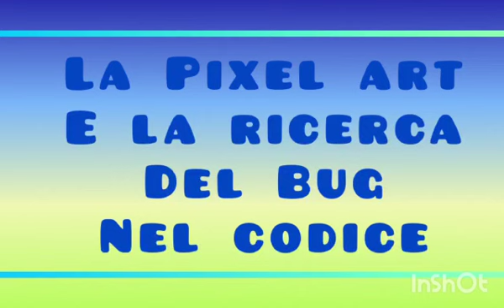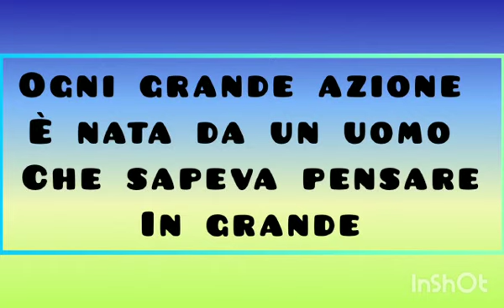Lo sviluppo del pensiero computazionale – scuola primaria “Montello” - I.C. "Massari-Galilei"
Una veloce panoramica delle attività svolte in questi mesi dagli alunni delle classi I A e I B di scuola primaria nell'ambito tecnologico, in relazione anche a quello geografico, di lingua inglese e di educazione motoria.
Si tratta di un percorso che avvia i bambini, già da piccoli, a sviluppare il pensiero computazionale, utile non solo nell'ambito tecnologico ma come competenza da spendere in ogni ambito, didattico e non, per "programmare" le scelte e le azioni da compiere per risolvere un problema.